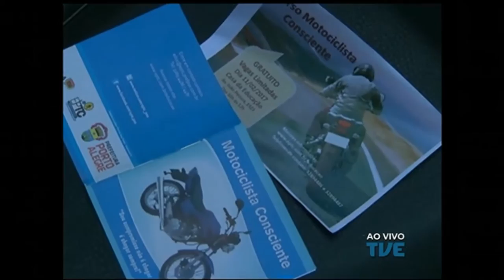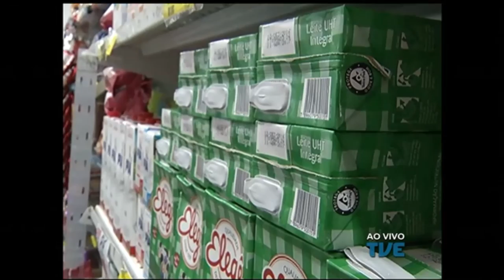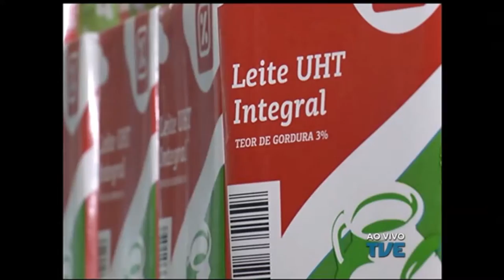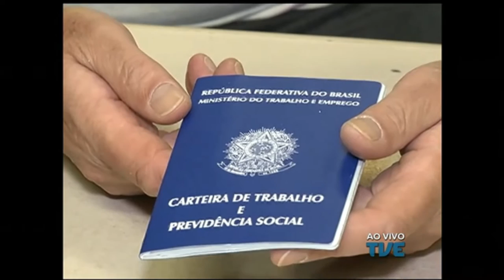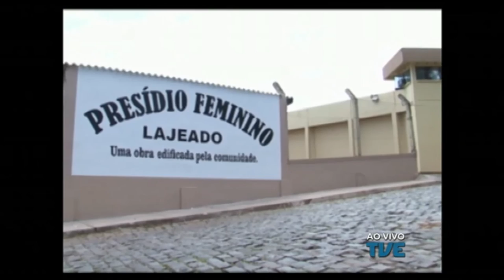Canal Aberto | TVE - 7/2/17